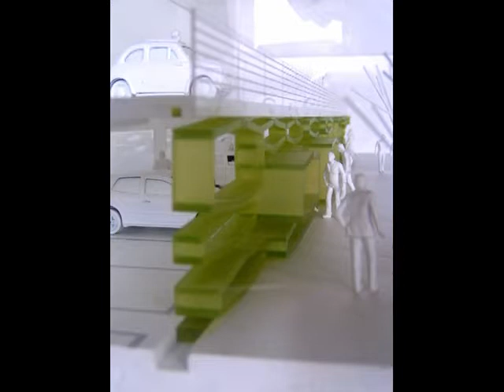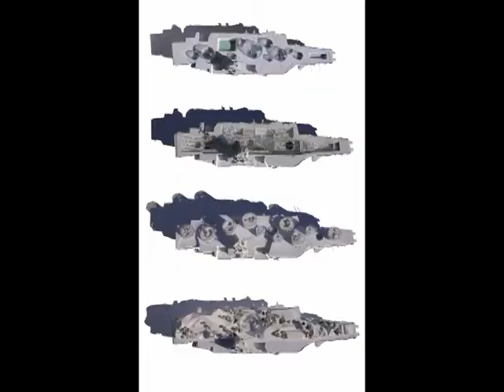[IT/FR] Entretien avec IaN+ | Frac Centre-Val de Loire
IaN+ est une agence pluridisciplinaire, entre recherche théorique et pratique architecturale, créée à Rome en 1997. L’agence se structure autour de trois personnes : Carmelo Baglivo et Luca Galofaro sur l'architecture et Stefania Manna sur l’ingénierie. Ils prennent la parole dans le cadre de l'exposition « Ian+ - Nouvelle écologie des systèmes vivants » organisée du 10 mars au 6 mai 2007 par le Frac Centre-Val de Loire.